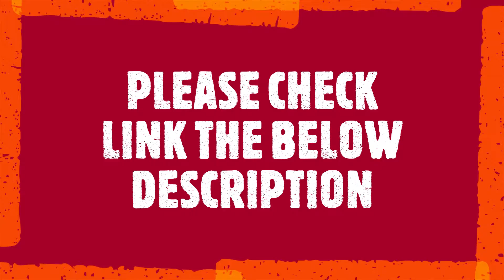VEVOR MIG Welder Machine 2022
product link hear

Are you looking for the VEVOR MIG Welder Machine.We spent time to find out the VEVOR MIG Welder Machine.for you and create a review video. In this video review you will find the top products list, what is the feature of these products and why you should buy it.

Here is the list of VEVOR MIG Welder Machine